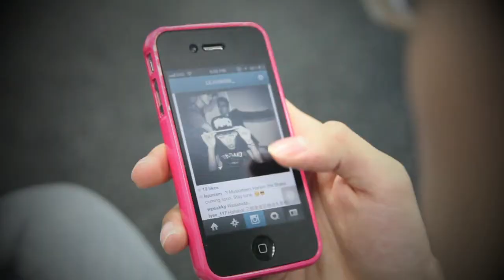DO THE...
A BIRTHDAY SHOUT OUT TO OUR ONE AND ONLY...
LEJUN WONG!